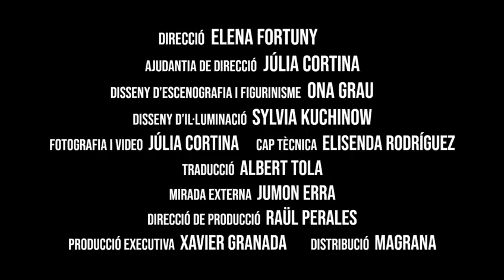La Danesa versiona a Roland Schimmelpfennig en '17 esbozos desde la oscuridad' | ARTEZBLAI